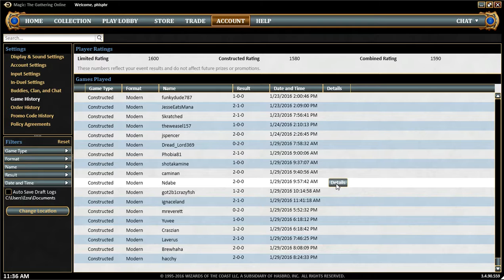Lantern Control vs. Living End (4)[2-0]